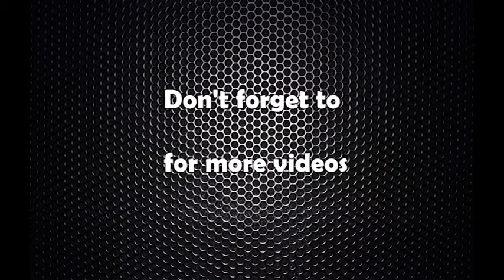५ किलो चरेशसहित पक्राउ